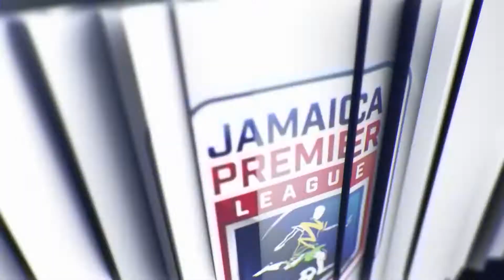CVM JPL MATCHDAY 10 PROMO FRIDAY, SEPTEMBER 3, 2021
Match Day 10 PROMO - CFC vs PUFC
Powered By: @DigicelJamaica